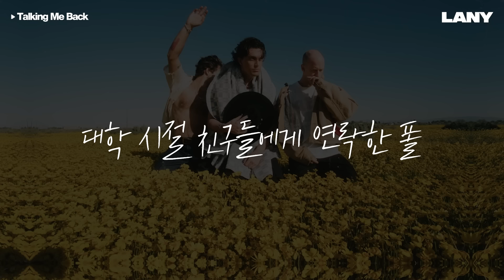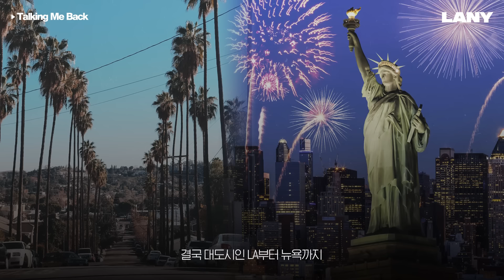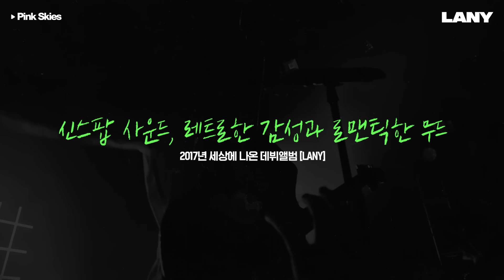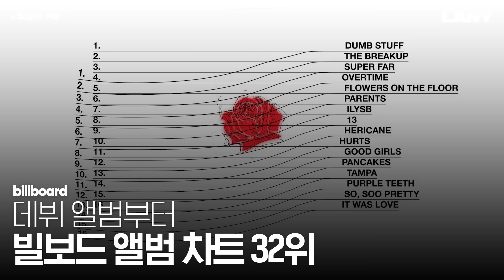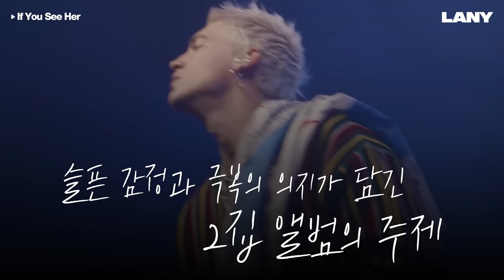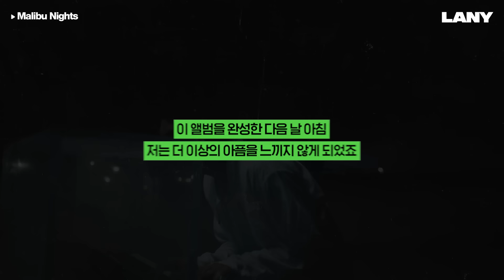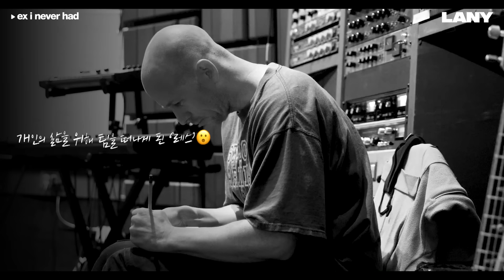LA와 NY의 감성을 모두 담은 밴드 LANY | 팝시크릿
유뮤코의 아티스트를 소개하는 코너, 팝 시크릿!

그 열한 번째 아티스트는,
LA 그리고 NY의 감성을 모두 담은 밴드 레이니 입니다!

LA의 인디밴드에서부터 전 세계적으로 수천만 스트리밍을 기록하는 힙스터 밴드가 되기까지,
어떤 과정을 통해 현재의 밴드 레이니가 되었는지 함께 알아볼까요?🎙🥁